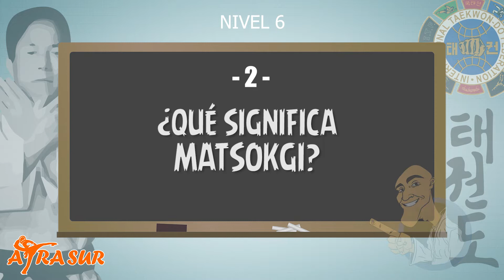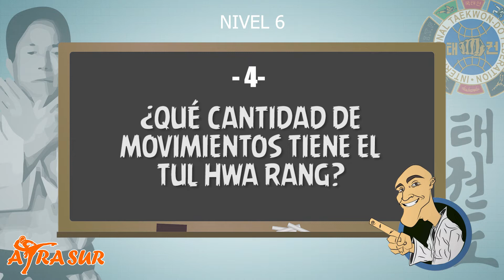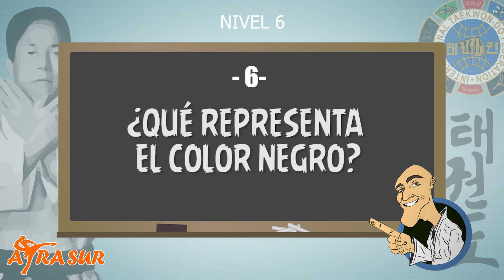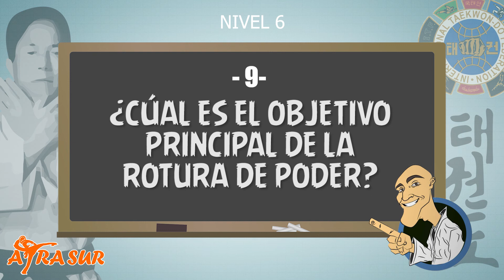💯 PREGUNTAS DE TAEKWON-DO 🥋 (DESAFIO ATRA SUR) - NIVEL 6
Aprende TaeKwon-Do 🥋 jugando con estas 10 preguntas para un nivel avanzado - NIVEL 6. Anímate al desafió ATRA SUR y coméntanos tus resultados. Si te gusto compartilo con tus compañeros y realicen el desafío juntos...

👉 SI EL VIDEO TE AYUDO, podes AYUDARNOS a seguir SUBIENDO CONTENIDO en éste

Creación y diseño de los dibujos: Florencia Tosolini II Dan ITF